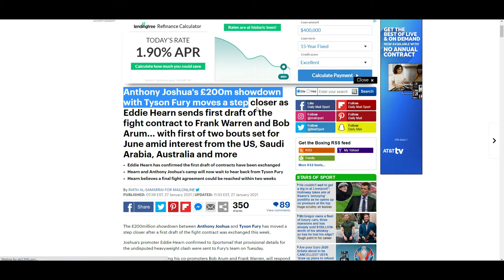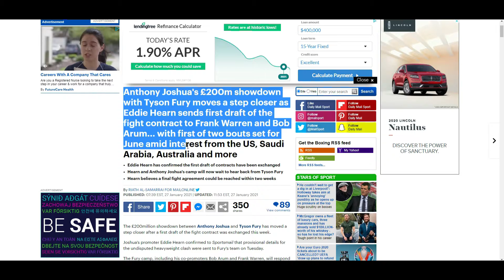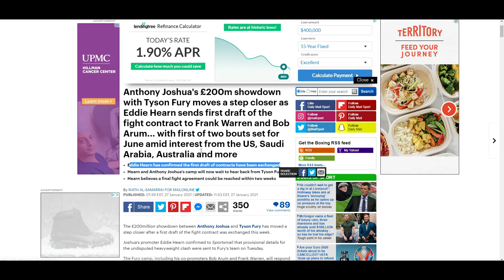TYSON FURY VS ANTHONY JOSHUA "FINAL FIGHT AGREEMENT COULD BE REACHED WITHIN TWO WEEKS"